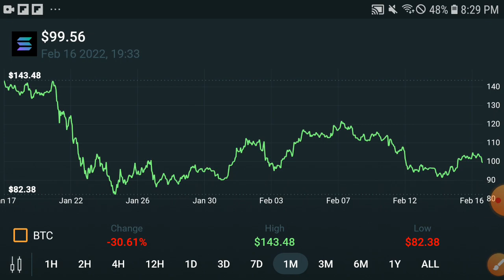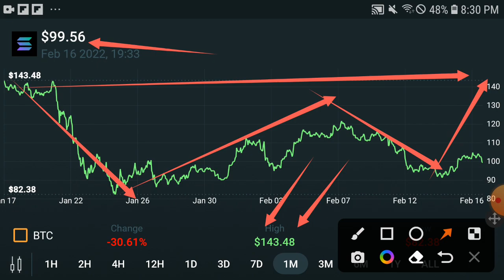Solana Holders Millionaire || Solana Price Prediction! Solana Today Update